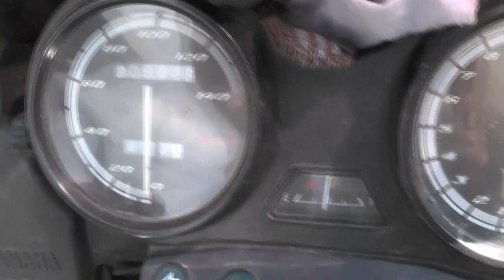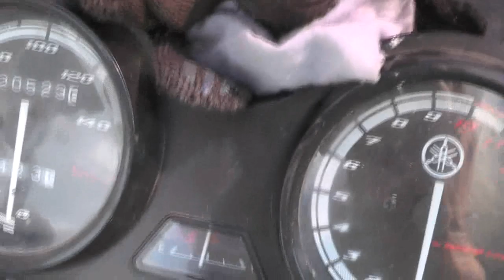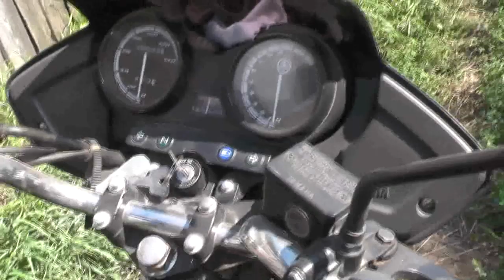Мотоцикл Савченко Виктора перешёл к Барабашам. 28. 07. 2019